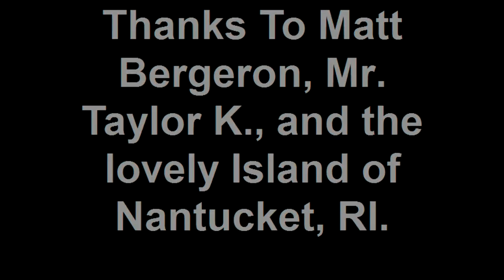Nantucket skateboarding/ Matt Bergeron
Where the Fughawee?
Credits to Modest Mouse for the song. "Sugar Boat"